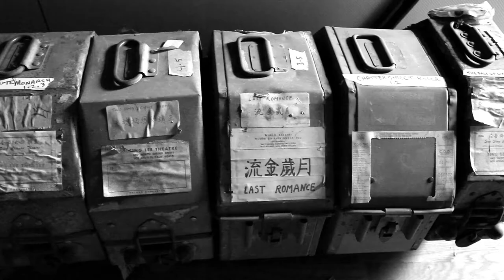林仕杰/ Lin Shih-Chieh -辛夷塢/Xinyiwood Trailer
年分：2015

尺寸：24分56秒

媒材：HD／黑白彩色／杜比5.1環繞聲道／中英對白／中英字幕